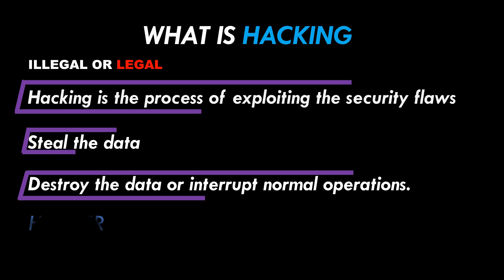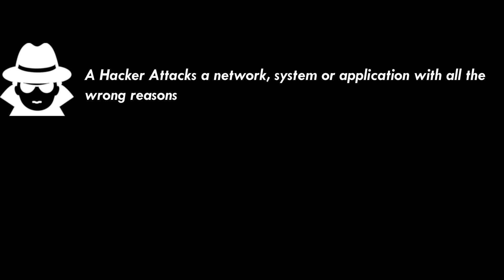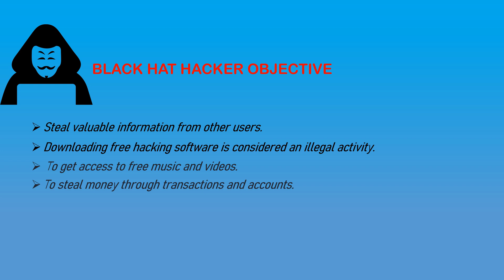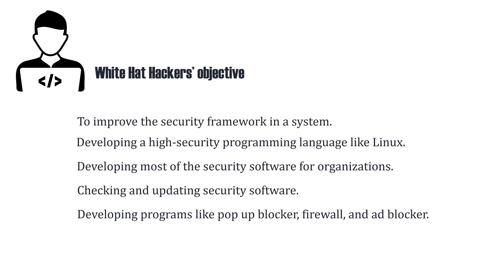Hacking VS Ethical Hacking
What is the difference between hacking and ethical hacking?
Well, in this video, we are going to do a hacking vs ethical hacking comparison.
00:00 - Intro!
00:17 - What is Hacking and Ethical Hacking!
01:12 - Hacking and Ethical hacking: intention!
02:21 - White Hat vs Black Hat Hacking!